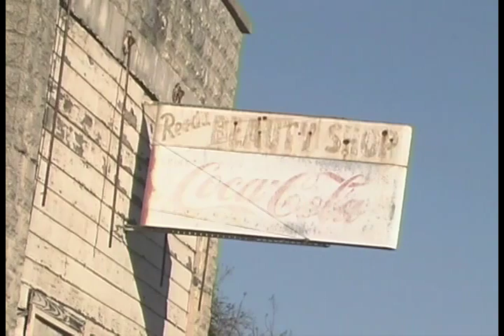Dewey Redman - Dewey Time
Sequence from the documentary DEWEY TIME - the story of Dewey Redman, just a country boy from Texas trying to make it in the city.